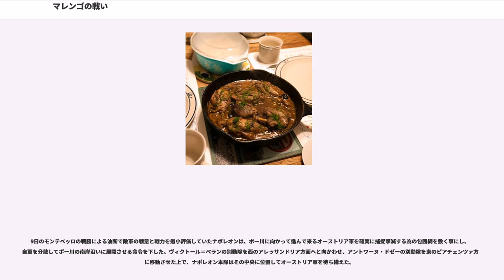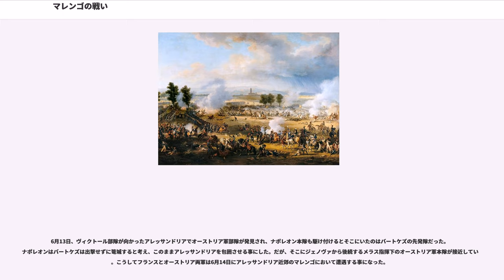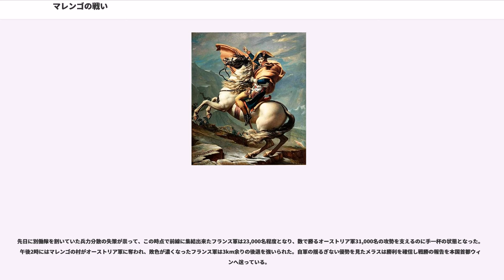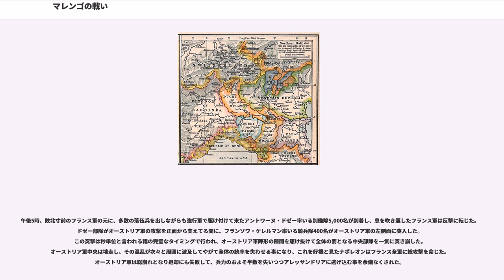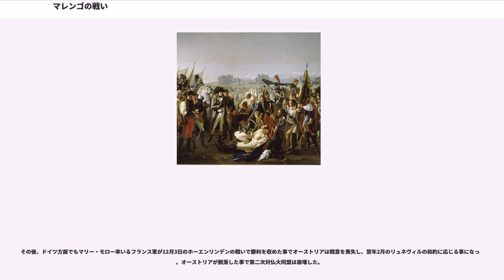マレンゴの戦い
マレンゴの戦い（マレンゴのたたかい、）は、1800年6月14日に行われたフランス革命戦争における戦闘の一つ。

現在のイタリア共和国ピエモンテ州アレッサンドリアから南東へ12kmのの地において、ナポレオン・ボナパルト率いるフランス軍が、率いるオーストリア軍に対して勝利を収めた。この結果、第二次対仏大同盟におけるイタリア方面の戦いは決着がつき、フランスはイタリア北部の勢力圏を再確立した。

1798年、第二次対仏大同盟を結成してフランスへ宣戦したオーストリアはドイツ方面へ軍勢を進めるのと同時に、フランスの衛星国が割拠していたイタリア北部にも侵攻軍を派遣した。フランスのイタリア方面軍は苦戦して後退を重ねジェノヴァにまで追い詰められていた。1799年にエジプト遠征から帰還して第一統領に就任していたナポレオンは、イタリア方面の劣勢を挽回するべく新しい軍隊を編制してジュネーヴに集結させていた。

1800年4月、ジェノヴァで包囲されたフランス軍が危機に陥った為に救援を急いだナポレオンは翌5月、37,000名を数える軍勢にアルプス山脈のグラン・サン・ベルナール峠を越えさせてイタリア北部に進軍した。このスイス方面からの侵入はオーストリア軍の意表を突く機動であり、そこから東へ進む事でジェノヴァの攻囲軍とオーストリア本国の間の連絡線を断ち切る狙いがあった。しかし険しい山越えの中で運搬の困難さから多くの大砲が放棄されフランス軍の戦力は低下した。

指揮下のオーストリア軍が攻囲する都市ジェノヴァには、アンドレ・マッセナ率いるフランス軍部隊が立て篭もり防戦に努めていた。アルプス山脈を越えた後のナポレオンはオーストリア軍の背後に回る形で東へ進み、ジェノヴァの北方にあるミラノおよびポー川流域に並ぶパヴィア他の諸都市を占領して、オーストリアの攻囲軍と本国を結ぶ補給線を分断する事に成功した。だがその間にジェノヴァのフランス軍部隊は力尽き、6月4日に開城した。

ジェノヴァ攻略後、オーストリア軍は補給線を回復するべく率いる部隊を北上させた。バートケズはパヴィアの南方にあるポー川南岸のモンテベッロまで進軍するが、6月9日にフランス軍のジャン・ランヌ部隊の迎撃を受けて敗退した。占領後のジェノヴァは物資が枯渇していたので、補給線の回復に失敗したオーストリア軍はジェノヴァ一帯の放棄を余儀なくされ退却行動に移った。司令官メラスは自軍を本隊とバートケスの先発隊に分け、ジェノヴァの北西にあるアレッサンドリアを経由してポー川に沿って東へ進んだ後に、オーストリア本国との連絡線を確保するつもりだった。

9日のモンテベッロの戦勝による油断で敵軍の戦意と戦力を過小評価していたナポレオンは、ポー川に向かって進んで来るオーストリア軍を確実に捕捉撃滅する為の包囲網を敷く事にし、自軍を分散してポー川の南岸沿いに展開させる命令を下した。ヴィクトール＝ペランの別動隊を西のアレッサンドリア方面へと向かわせ、アントワーヌ・ドゼーの別動隊を東のピアチェンツァ方面に移動させた上で、ナポレオン本隊はその中央に位置してオーストリア軍を待ち構えた。

6月13日、ヴィクトール部隊が向かったアレッサンドリアでオーストリア軍部隊が発見され、ナポレオン本隊も駆け付けるとそこにいたのはバートケズの先発隊だった。ナポレオンはバートケズは出撃せずに篭城すると考え、このままアレッサンドリアを包囲させる事にした。だが、そこにジェノヴァから後続するメラス指揮下のオーストリア軍本隊が接近していた。こうしてフランスとオーストリア両軍は6月14日にアレッサンドリア近郊のマレンゴにおいて遭遇する事になった。

6月14日朝、アレッサンドリアに南東から近付くは、前方のマレンゴにフランス軍の存在を確認すると自軍31,000名を直進させ、午前9時にマレンゴの村にいたヴィクトール＝ペランの部隊を急襲した。戦場から5kmの地点にいたナポレオンは大兵力のオーストリア軍本隊が出現した報せに驚き、東方にいるアントワーヌ・ドゼーの別働隊に伝令を送ると、手元にいるジャン・ランヌ歩兵隊とジョアシャン・ミュラ騎兵隊を直ちに前線へ向かわせ、ナポレオン自身も本隊を率いて午前11時に戦場に到着した。

先日に別働隊を割いていた兵力分散の失策が祟って、この時点で前線に集結出来たフランス軍は23,000名程度とな...